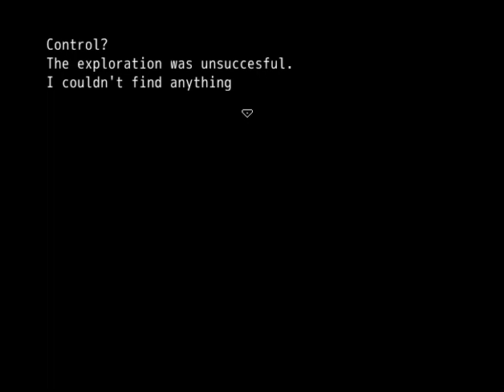Let's play Changed Next Gen ep.1 Another story begins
8 years after the true ending, another human, wakes up and goes on about his day, but something terrible happens...
Changed Next Gen is a Cancelled Changed fangame created by Lupingllogi111 available on Itch.io